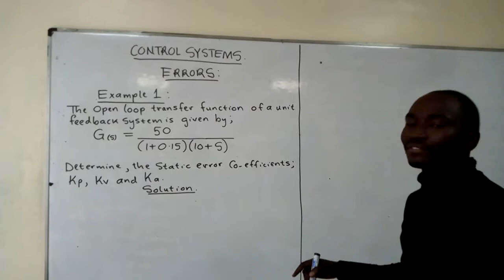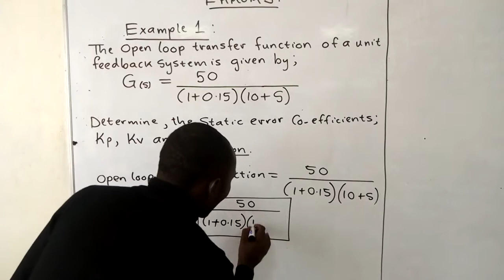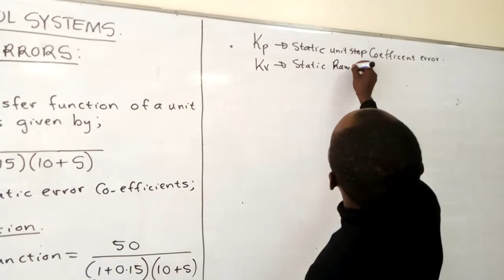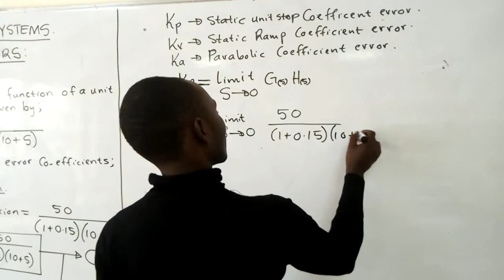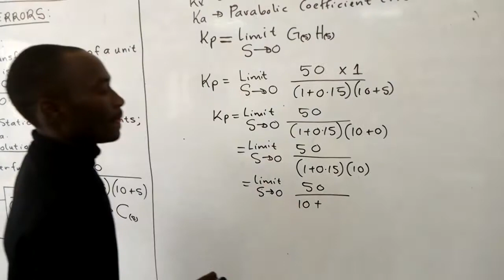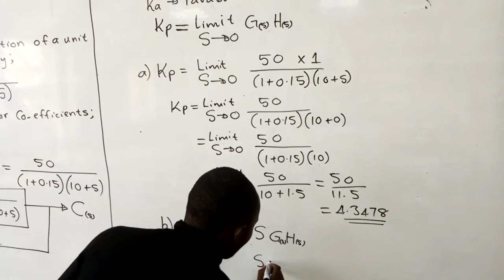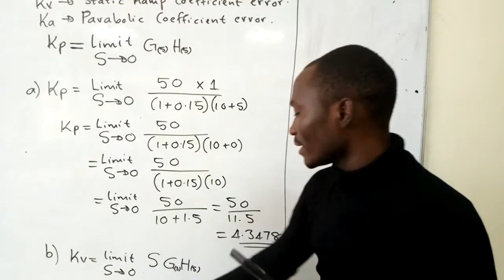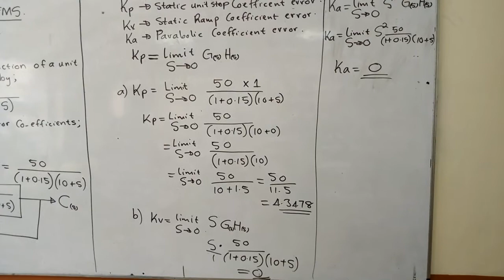CONTROL david VID 20200617 130551